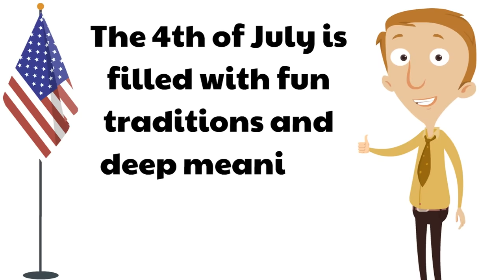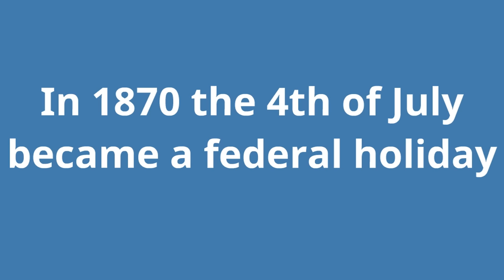4th of July Facts For Kids | Fourth of July Video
Get ready for fun 4th of July facts in this fourth of July learning video for kids and adults alike! Learn some interesting facts about the 4th of July, like how many hot dogs are eaten in America on the 4th, or how many people travel by car for Independence Day (the alternate name of the 4th of July), and even some history on this very special holiday!

Thank you for enjoying our video!
4th of July Facts For Kids | Fourth of July Video